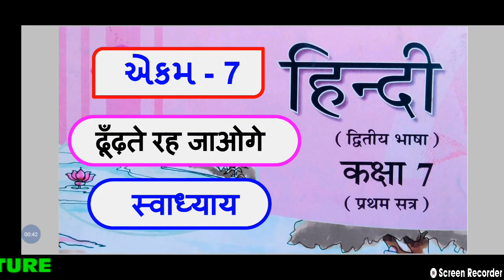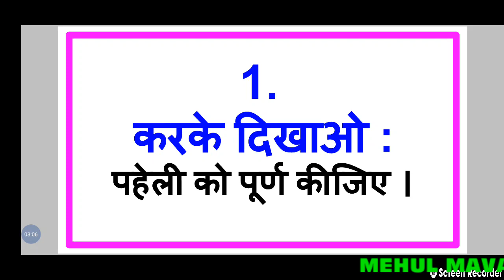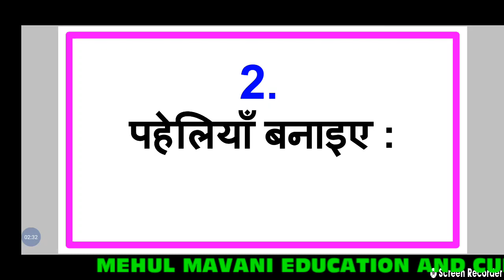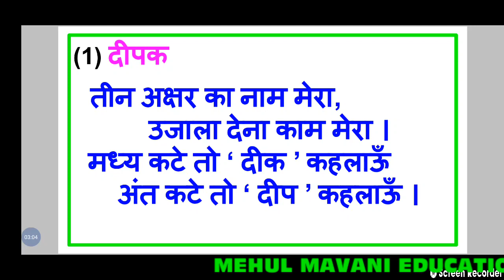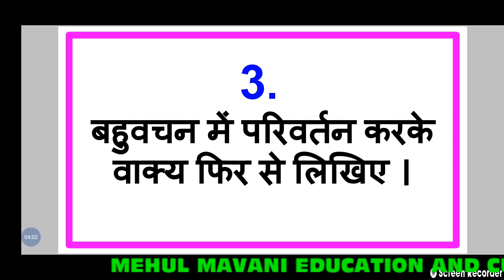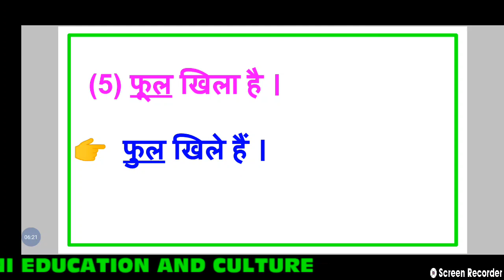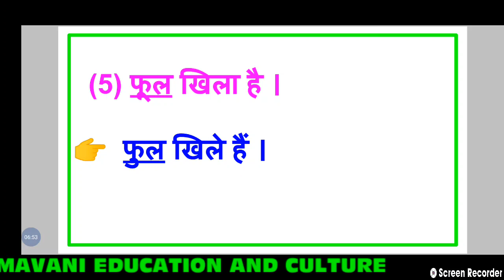dhoran 7 hindi sem 1 chapter 7 swadhyay | std 7 hindi sem 1 chapter 7 swadhyay |ધોરણ 7 હિન્દી